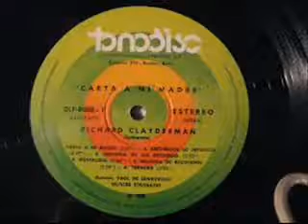Carta a mi madre